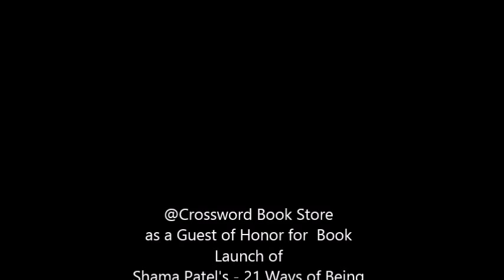Sonia Mackwani - 8 Wonders to Happiness @Crossword Book Store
Sonia Mackwani , an intuitive psychic healer,  an aspiring film- maker, Founder-Director of Touching Lives, an NGO based in Mumbai, Author of 'Everyone Can Heal', an Artist with Times Music for her meditation album - 'Power Minutes' was invited as a Guest of Honor at Shama Patel's Book Launch on 17th April 2015 at Crossword Book Store, In Orbit, Mumbai.

She spoke about '8 Wonders to Happiness' which was channeled to her by the Universe for that event. The message shares 8 ways that adds value to our lives and path to experience Happiness in life.